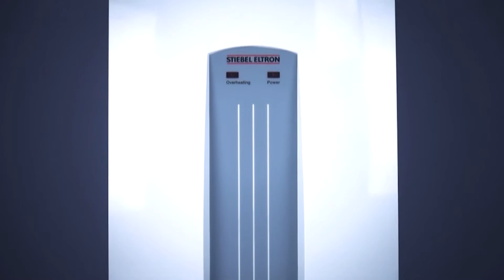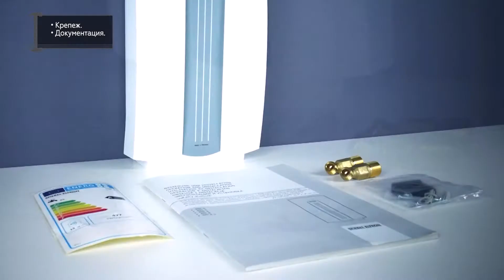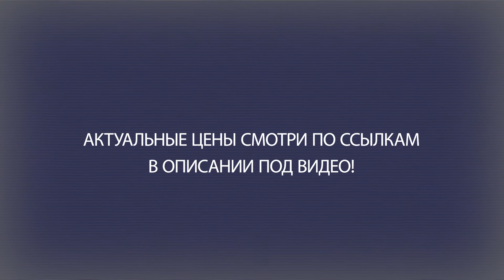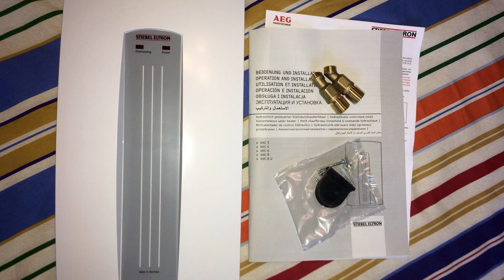Электрический водонагреватель Stiebel DHC 6